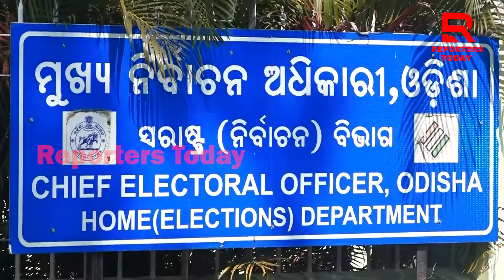ଜଗଦ୍ଦେବଙ୍କ ବିରୋଧରେ ବିଜେଡିର ଫେରାଦ